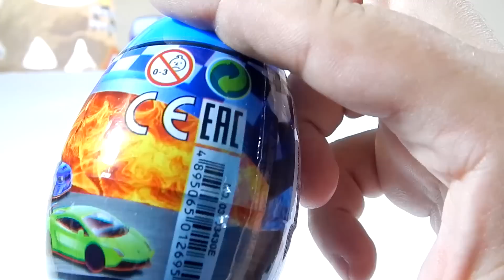Surprise eggs cars toys for kids.Сюрпризы с машинками для детей.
Watch our new video Surprise eggs cars toys.